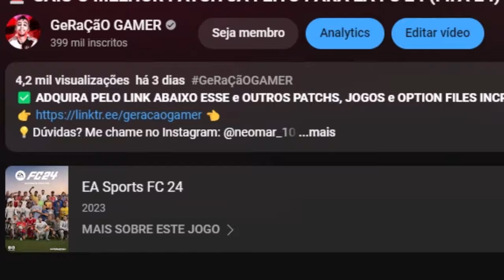COMEÇOU A COPA DO MUNDO 2026!! BRASIL NO GRUPO DA MORTE!☠️ - Modo Carreira Goleiro #13 | EA FC 24